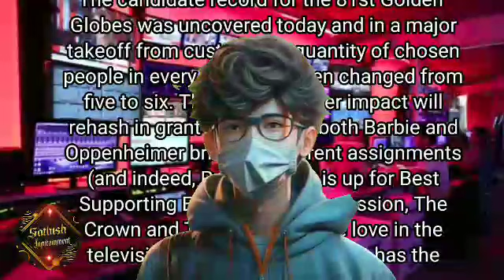golden globes awards 2023 | golden globes awards nomination